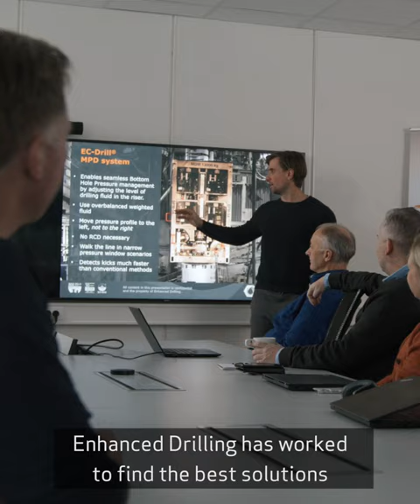Enhanced Drilling EC-Dril® Short 1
EC-Drill® is a Controlled Mud Level (CML) system that enables operators to 'drill the undrillable' well. It solves a long-standing challenge commonly encountered in many deep-water wells: drilling within a narrow pressure window. With traditional techniques, the slightest excess or lack of wellbore pressure while operating in a narrow pressure window can mean the difference between success or failure: too much pressure and the formation will fracture; not enough will lead to hole instability and increase the chances of influx.

Enhanced Drilling provides specialist drilling technology and services to the offshore oil and gas industry.

Visit us: Enhanced-drilling.com